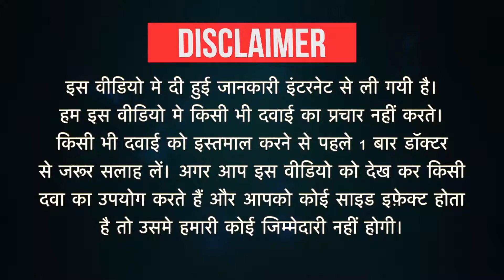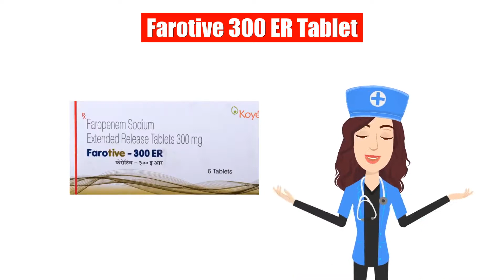Farotive 300 ER Tablet Uses in Hindi | Side Effects | Dose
Farotive 300 ER Tablet Uses in Hindi | Side Effects | Dosage